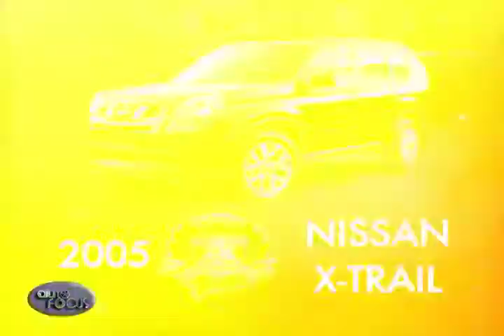Auto Focus People's Choice Awards 2015 part 2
Organized and conducted by Sunshine Television, the Auto Focus People's Choice and Media's Choice Awards annually determine the cream of the crop in the Philippine automotive industry. The People's Choice Awards employs a nationwide poll to determine the country's most poplar automobile brands and models. The Media's Choice Awards gathers the educated opinions of media professionals and practitioners to determine which vehicles stand out in terms of design, styling, performance and overall value